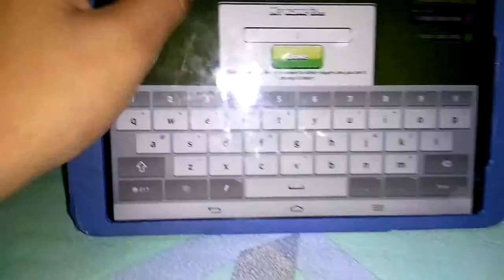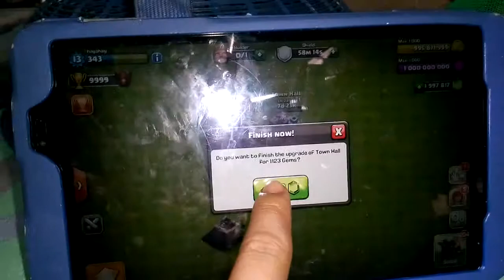Working on tab COC mod gems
Hayahay group